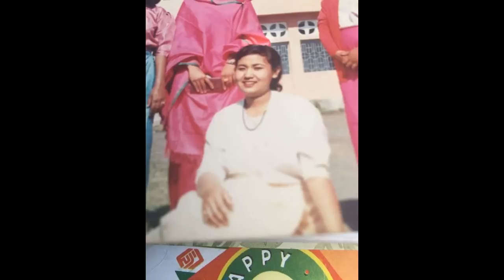Down Memory Lane: Mamal Yaodraba Punshi Amagee (slow version)